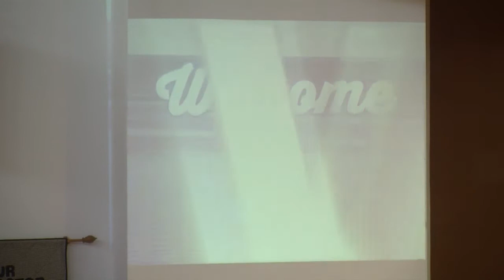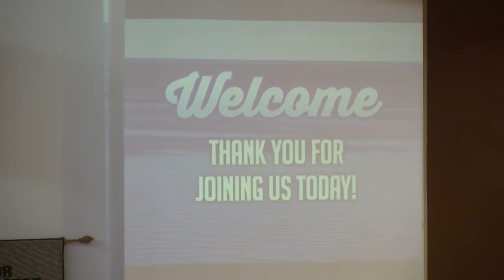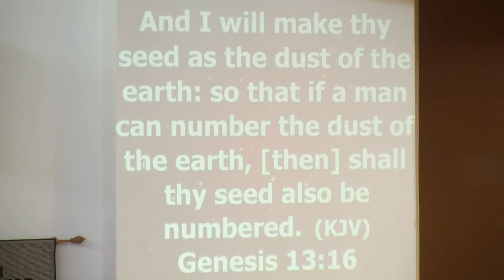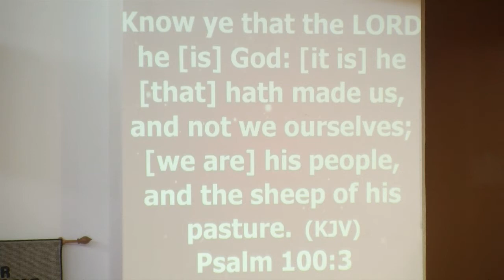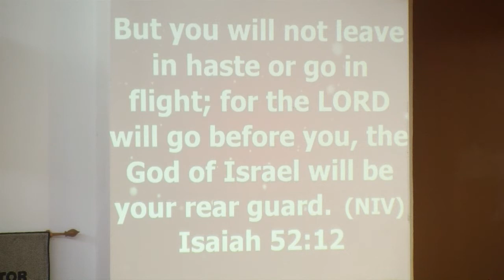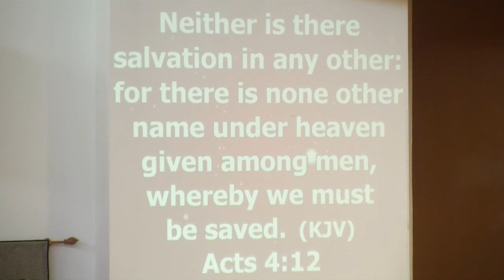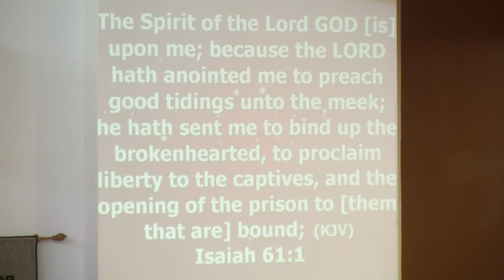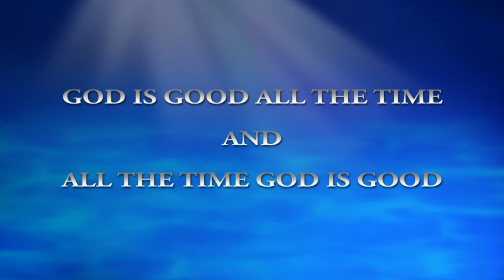ETemple Sermon "The Breaker" May 2, 2021 11am